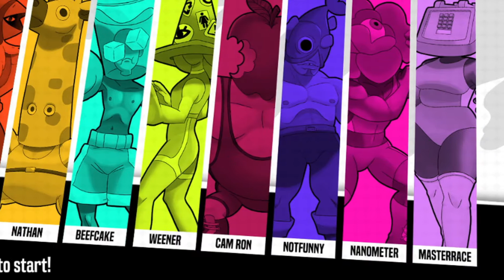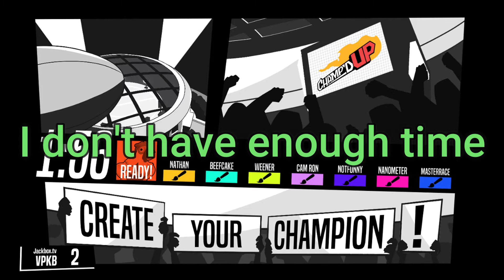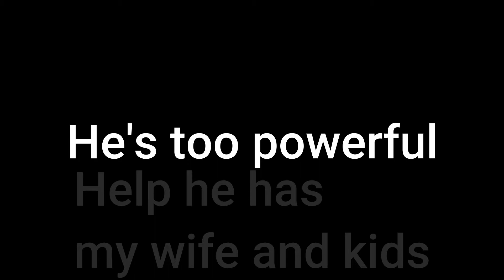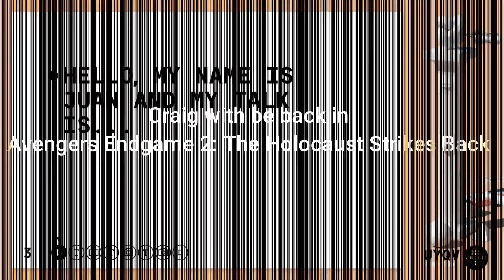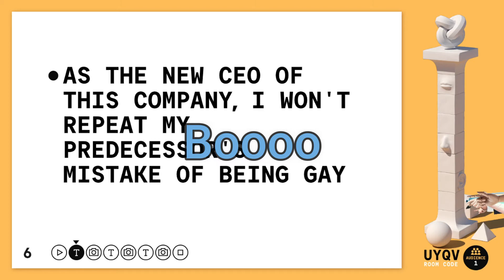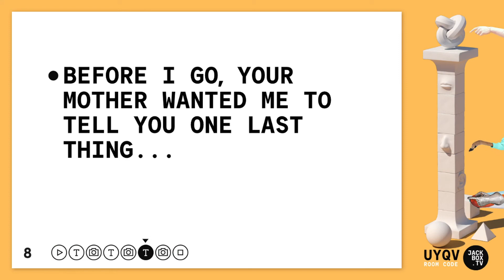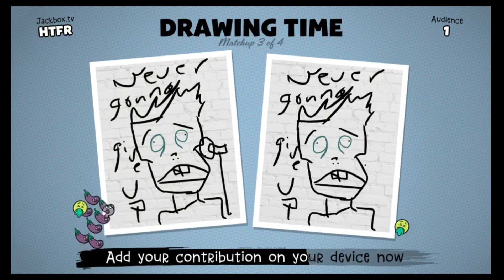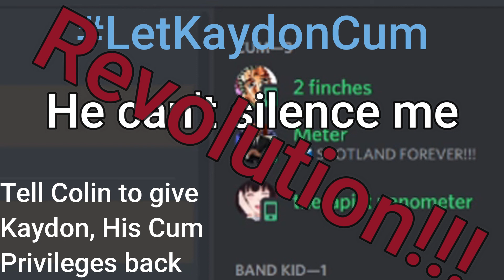Who Will Save The Day?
Nicks PS4: Craig is Unbreakable